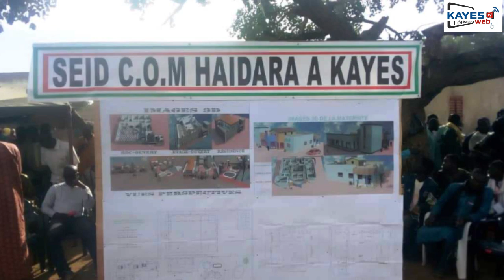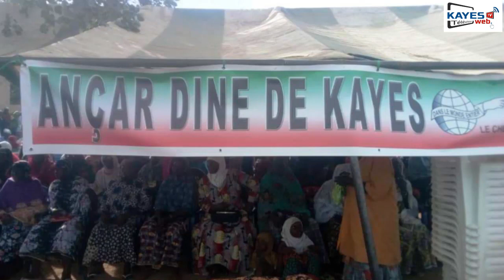KayesTV - Suivez l'actualité de la région de Kayes en vidéo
KayesTV - Suivez l'actualité de la région de Kayes en vidéo sur la télévision web de Kayes avec la présentation de Maguette N'dour